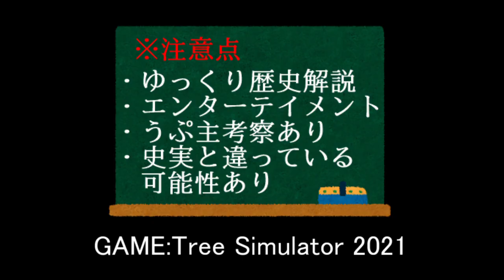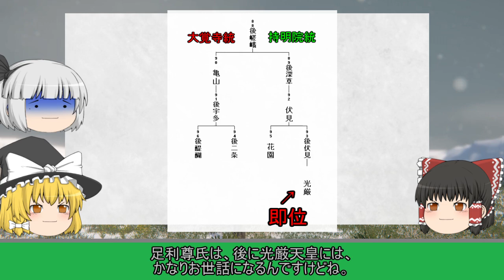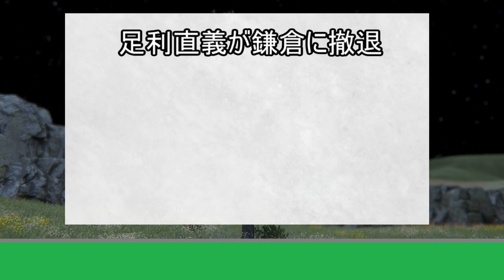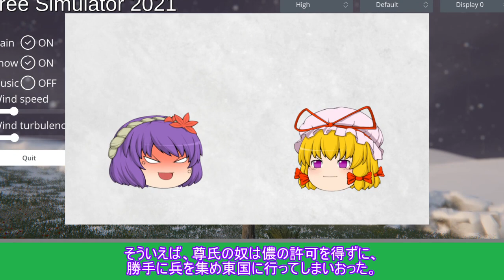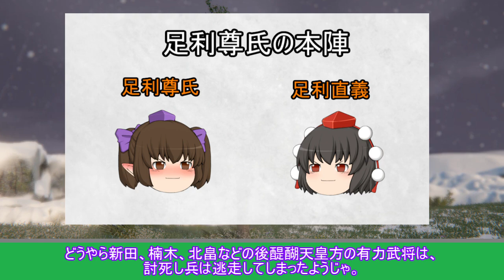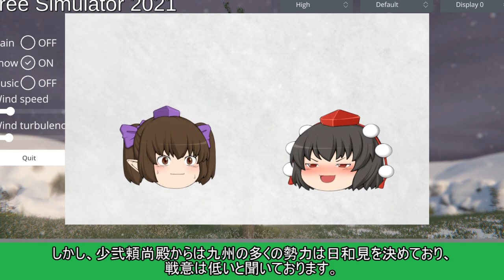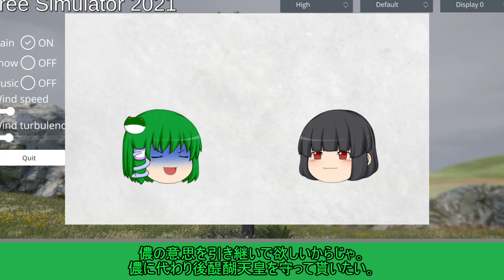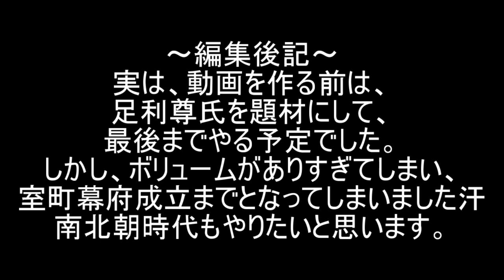【ゆっくり歴史解説】室町幕府の成立『激動の時代の始り』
室町幕府の成立を解説しているゆっくり解説動画です。
足利尊氏が鎌倉幕府に反旗を翻したり、
楠木正成が様々な計略を持って、後醍醐天皇の為に活躍します。
新田義貞、畠山顕家などの朝廷軍と、足利尊氏、直義兄弟の戦いの解説が中心です。
尊氏が九州に行く所や湊川の戦いなども解説しています。

■■関連動画■■

背景：Tree Simulator 2021